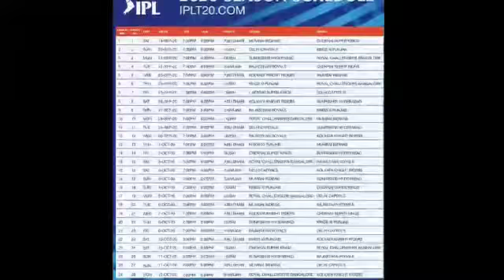Ipl 2020 Fixtures |Time table|IPL 2020 update|ಈ ಬಾರಿ ಐಪಿಎಲ್ ನಿಂದ ಯಾವೆಲ್ಲ ಸ್ಟಾರ್ ಆಟಗಾರರು ಔಟ್?Kannada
ಈ ಬಾರಿ ಐಪಿಎಲ್ ನಿಂದ ಯಾವೆಲ್ಲ ಸ್ಟಾರ್ ಆಟಗಾರರು ಔಟ್?
IPL 2020 details
Ipl 2020 fixtures, time table out
Ipl 2020 updates
Timings of IPL matches